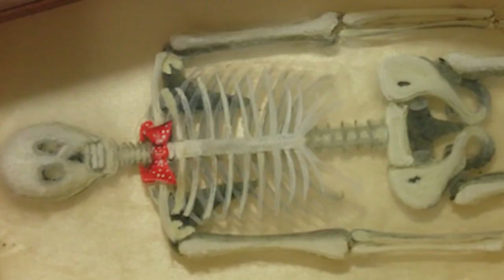Happy Halloween some scary animals from 3D artist Gerardo Chierchia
a collections of scary animals from 3D artist Gerardo Chierchia
please support my art visit my web site and share , like my videos.